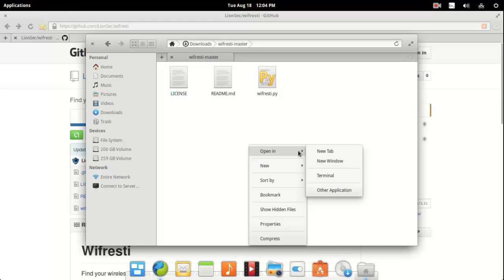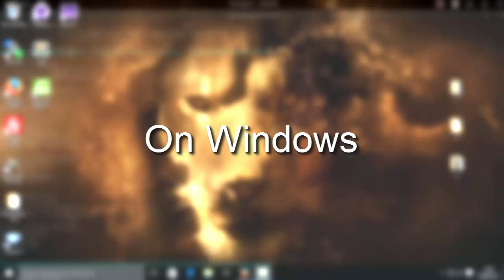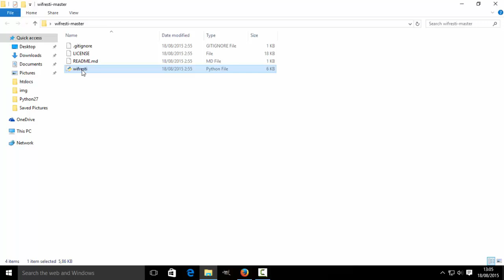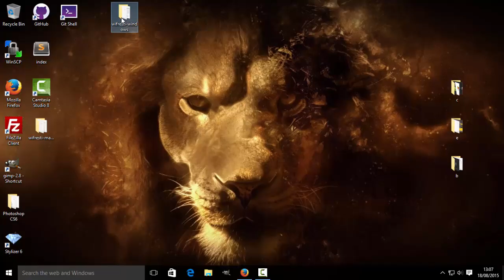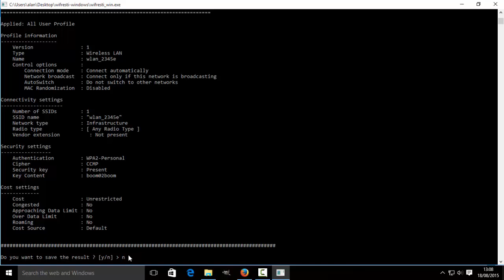Wifresti : Find your wireless network password from Linux and Windows